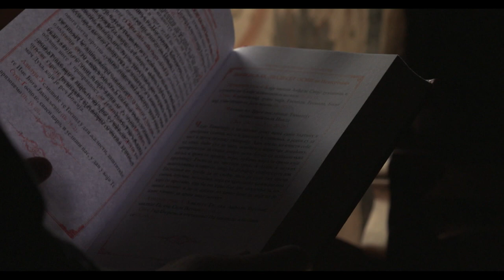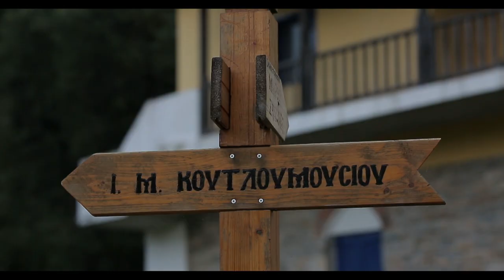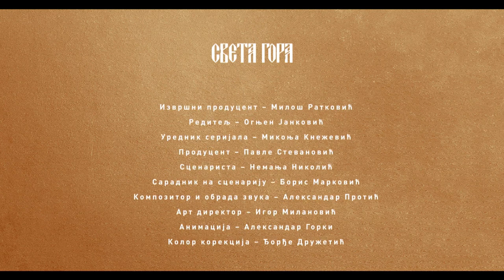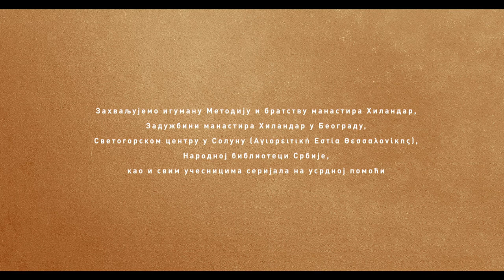Sveta Gora - nebeski grad: Mračni novi vek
Peta epizoda dokumentarnog serijala Sveta Gora: nebeski grad govori o padu "monaške republike" pod upravu Otomanskog carstva.
Turska vlast ispoljavala je različite stepene represije tokom svog viševekovnog trajanja, a manastiri tada opstaju prvenstveno zahvaljujući donacijama ruskih vladara i moldavskih i vlaških vojvoda. Uprkos činjenici što je najveći broj monaha u Hilandaru zabeležen 1677. godine, srpsko prisustvo će već krajem narednog stoleća vidno opasti, i to dotle da će se manastir u jednom trenutku naći u opasnosti da skoro potpuno padne u bugarske ruke.
Početkom 19. veka dolazi do oslobodilačkog ustanka u Grčkoj, kada Turci šalju kazneni bataljon na Atonsko poluostrvo. Mere represije tada posebno postaju dramatično jake, ali će Sveta Gora ipak uspeti da se oslobodi 1832. godine. Krajem istog stoleća dolazi i do svojevrsne ekspanzije Rusa, kada broj ruskih monaha na Svetoj Gori dostiže čak cifru od 3500. Godine 1912. Sveta Gora se i formalno vraća pod upravu grčke države, a ruski uticaj slabi usled turbulentnih događaja koji su se odigrali pred svršetak Velikog rata.
Učestvuju: dr Kriton Hrisohoidis, prof. dr Vladeta Janković, jeromonah Timotej Vatopedski, prof. dr Radivoj Radić, dr Bojan Miljković, dr Vladan Trijić
Urednik serijala: prof. dr Mikonja Knežević
Scenarista: Nemanja Nikolić
Montaža: Rajko Ristanović